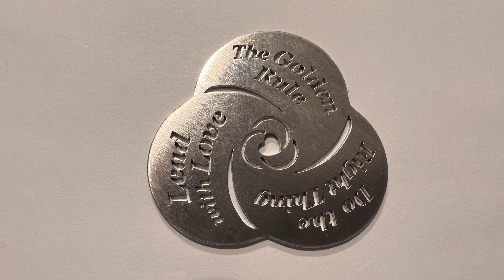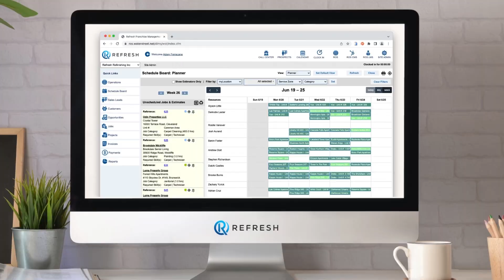Great Business Advice from Donatos CEO Tom Krouse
In this inspiring interview, Adam Ferracane sits down with Tom Krouse, the CEO of Donatos Pizza, to discuss invaluable business insights and the philosophy that drives success. If you're looking for wisdom on how to lead with love and make a meaningful impact through your business, this video is a must-watch.

Tom Krouse shares the fundamental principle of treating people the way you want to be treated, emphasizing that business isn't solely about generating profit. Instead, it's about creating value and making a positive difference in people's lives. Learn about the concept of "Agape Capitalism," a term coined by Donatos' founder to describe doing business with unconditional love.

Tom explains how this philosophy shapes their decisions, from maintaining high standards to handling difficult situations with compassion. Discover how leading with love can guide you to make the right choices, even when they aren't the most efficient.

Key Quotes:

"Money is the engine that helps fuel your mission. And if your mission is to make an impact on people, profits are just a resource."

"Sometimes the most efficient decision is not the most effective decision."

The full interview is live on our channel if you want to check it out!